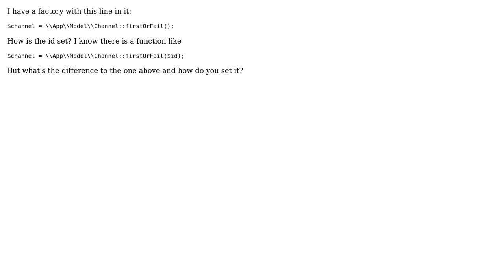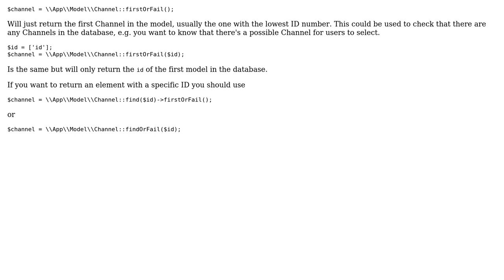firstOrFail() function behaviour in Laravel (2 Solutions!!)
firstOrFail() function behaviour in Laravel

With thanks & praise to God, and with thanks to the many people who have made this project possible! | Content (except music & images) licensed under CC BY-SA | Music | Images & others | With thanks to user Ohgodwhy user lufc user Jenski and the Stack Exchange Network Trademarks are property of their respective owners. You are responsible for your own actions.